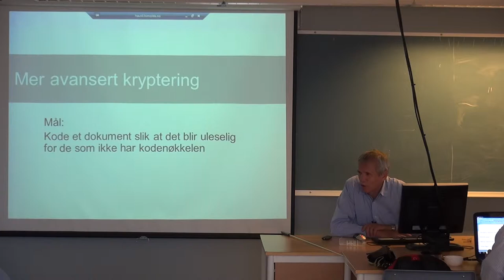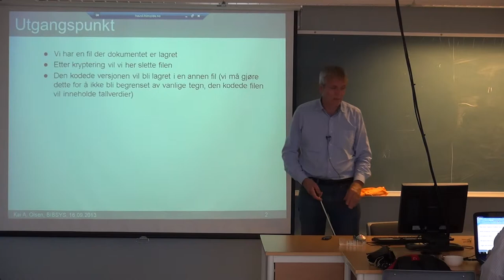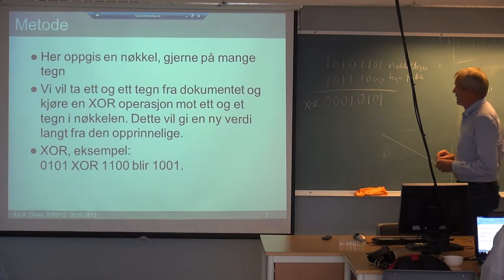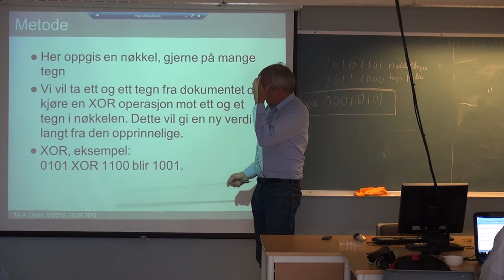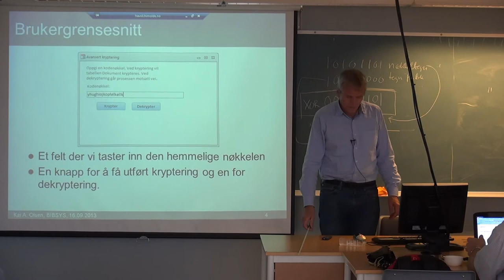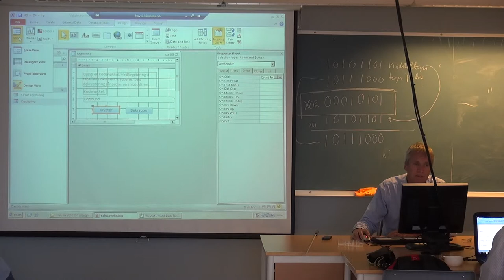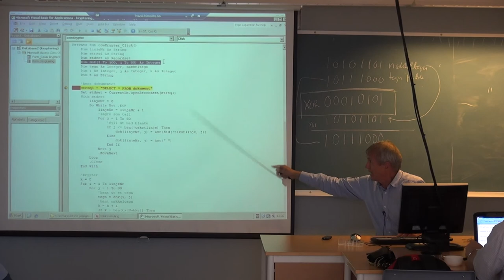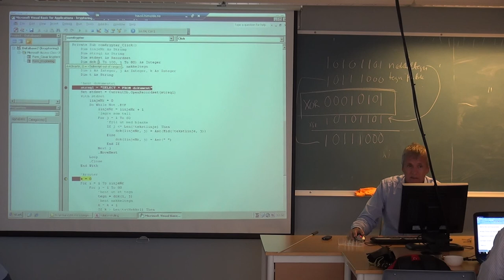117 Forelesning IBE151, (16. sept. 2013) Beklager, problemer med lyd